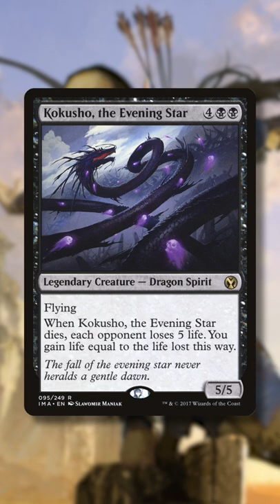Now This Is A Finisher! | Legion Loyalty | Commander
Commander Legends: Baldur's Gate brings us a sweet new Timmy finisher! Check out Legion Loyalty!